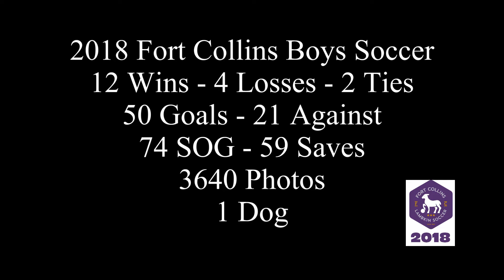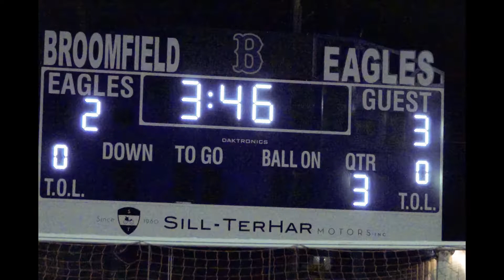Collins Boys Soccer 2018 End of Season Video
Highlight photos and video from a great season.